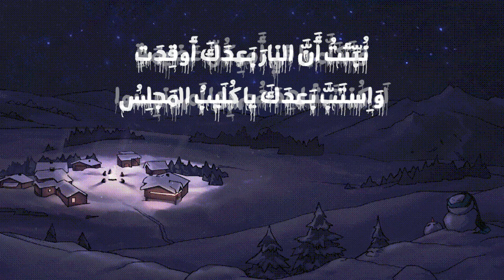The Fire is Kindled - نُبِّئتُ أَنَّ النارَ بَعدَكَ أوقِدَت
MUHALHIL

He is ʿAdī son of Rabīʿah son of al-Hārith al-Wāʿilī al-Taghlibī of the Banu Jusham son of Bakr son of Habīb of the Taghlib tribe. Al-Muhalhil was the chieftain of Taghlib, its horseman, and its poet. He was the maternal uncle of Imruʾ al-Qais and the grandfather of ʿAmr son of Kulthūm. He was the one who initiated the War of al-Basūs after his brother Kulaib was killed. Al-Muhalhil was called such because he was the first to soften poetry, meaning to make the poetry closer to the people. It's also said he was the first to compose poetry in the form of qasidas (odes), as before him, there were only rajaz verses and fragments. This is why al-Farazdaq said: "Muhalhil of the poet, that was the first."

In these these two couplets he eulogizes his brother Kulaib, whose death was a devastating loss for the Wāʿil tribe. He mentions the loss of the awe of Kulaib in the assemblies after he died and notes how people dispersed, and affairs became unsettled without him.

هو عدي بن ربيعة بن الحارث الوائلي التغلبي من بني جُشَم بن بكر بن حبيب من تغلب والمهلهل سيد تغلب وفارسها وشاعرها وهو خال امرئ القيس وجدّ عمرو بن كلثوم وهو الذي حاج حربَ الباسوس لما قُتل أخوه كليب وسمي مهلهلاً لأنه أول من هلهل الشعر أي رقّقه وقيل أنه أول من قصّد الشعر أي جعله قصائد وكان قبله أراجيز ومقطعات ولذلك قال الفرزدق ومهلهل الشعراء ذاك الأول وهذان البيتان من رثائه لأخيه كليب وقد فُجعت وائل كلها بفقده فيذكر في هذين البيتين افتقاده لهيبة كليب في المجالس وأن الناس تفرقوا بعده واضطرب أمرهم بدونه

From Alfiyah al-Hamāsah (Chapter of Elegy)
Metre: Tawīl

Notes:
v. 1 When the camp-fire of Kulaib was kindled, all others were extinguished. This was because of his role as a chief and his exaltedness. So when he died, this action went away.

Original Arabic (Tawīl meter)

نُبئت أن النار بعدك أوقدت واستب بعدك يا كليب المجلس 1
وتكلموا في أمر كل عظيمة لو كنت شاهدهم بها لم ينبسوا 2
ابني ربيعة من يقوم مقامه ... أمن يردّ على الضريك ويحبس 3
وتلهّف الصّعلوك بعدك أمّه ... لمّا استعال وقال أنّى المجلسُ 4
وإذا تشاء رأيت وجهاً ناعماً ... وذراع باكيةٍ عليها برنسُ 5
جزعاً عليك ولستُ لائم حرّةٍ ... تبكي عليك بعبرةٍ وتَنفّسُ 6
ولقد شفيت النّفس من سرواتهم ... والخيل تعثر في الدّماء وتعبسُ 7
وتركت جسّاساً ينوء بصعدةٍ ... سمراء يقدمها سنانٌ مدعسُ 8
أكليب لو حُدّثت كيف عقوبتي ... علمت عظامك إذ علاها المرمسُ 9
أن لست زيراً حين شُبّ وقودها ... في الحرب يوم عنانها لا يسلسُ 10

English Translation

I've heard that fires are lit now in your absence, O Kulayb,
And the council, once hushed, now erupts in strife.

They speak freely on matters great and small,
Yet in your presence, they'd not dare speak at all.

O sons of Rabi'ah, who can fill his place?
Who'll defend the weak, restrain the base?

The wanderer grieves for his mother's plight,
Now destitute, he cries, "Where is the council's light?"

If you wish, you'll see a tender face,
And a weeping arm draped in a mourning embrace.

Grieving for you, and I cannot blame
A free woman who weeps and sighs your name.

My soul found solace in slaying their chiefs,
While horses stumbled, blood-soaked, filled with grief.

I left Jassas struggling to rise, weighed down,
By a dark spear, its point driven deep and profound.

O Kulayb, if you knew my vengeance's cost,
Your bones in the grave would feel it, though lost.

I'm no lover when war's flames ignite and spree
On that day, the reins are loosened, wild and free.

Explanation
الإناسة بشرح ألفية الحماسة